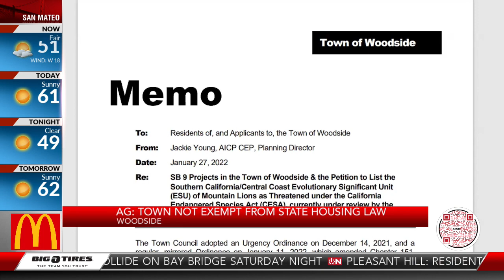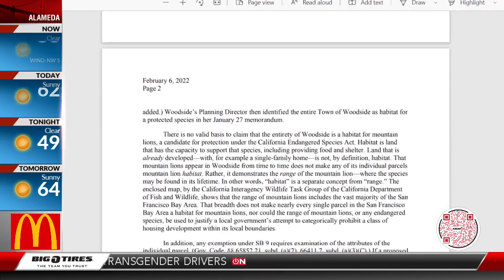Attorney General Bonta: Woodside is not exempt from state housing law